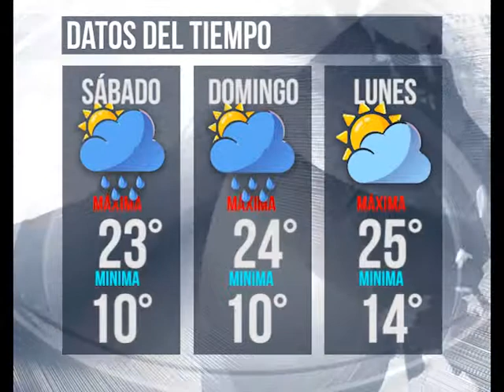Datos del Tiempo Viernes 08 Marzo 2019